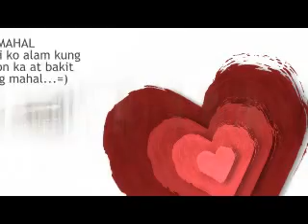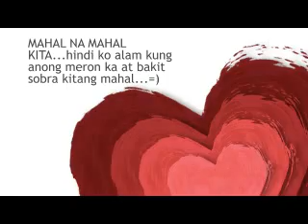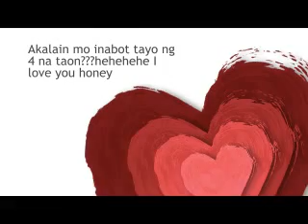love u honey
para sayo ito hehehe